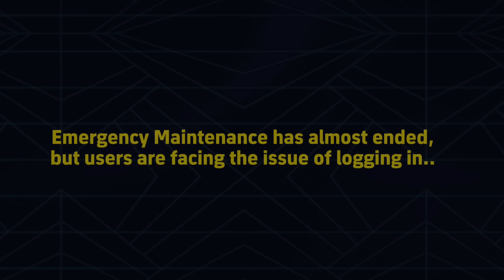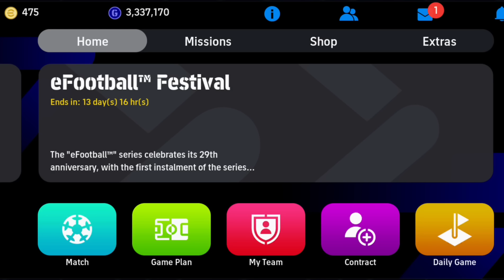How to fix 'Access is currently limited due to high server load' in eFootball 2024 | How to solve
How to fix Access is currently limited due to high server load

Access is currently limited due to high
server load How to Fix - eFootball Error
Fixing

HOW TO FIX PES MOBILE HEAVY efootball mobile error

efootballmobile_error_how_to _fix
efootball_login error fix
efootballmobile_2024
efootball_error
efootballmobile_problem
how_to_pesmobile
pesmobile_tutorial
pesomobile_skills
efootball heavy limited error
efootball opening error
efootball entry error fix